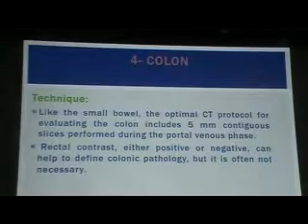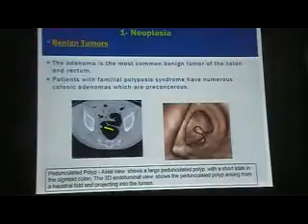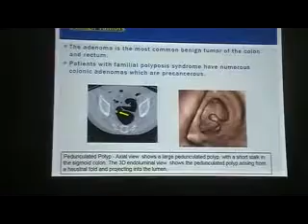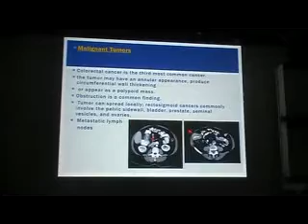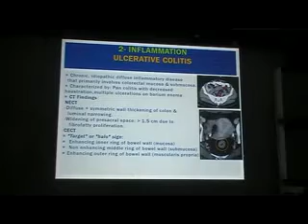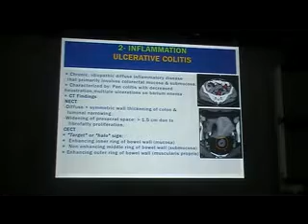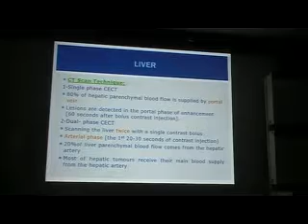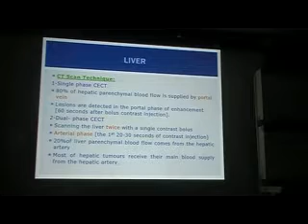ABDOMINALCT PATHOLOGY Eman Helmy, M.D.2